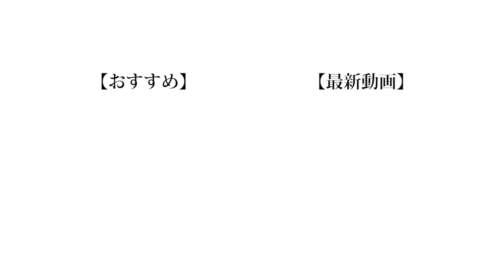【雑談】最近ハマってるアーティスト紹介！！！ 緑黄色社会,フジファブリック,yonige,藤井風,MOROHA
自分が影響されるものを自分で選んじゃだめだよ。ってサカナクションのボーカルの山口一郎さんが言ってたので全部聴いてみましょう。

編集:のせ

❏ 公式
❑ 晴生(はるき)
❑ 魁斗(かいと)
❑ のせ
❑ もっち
【Untitled_mo】